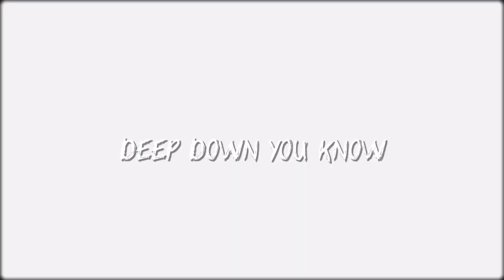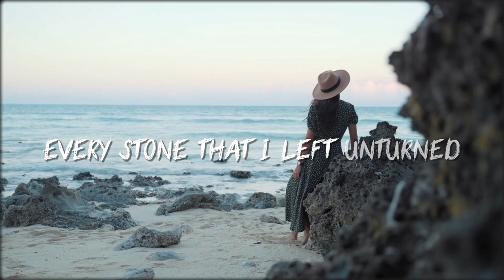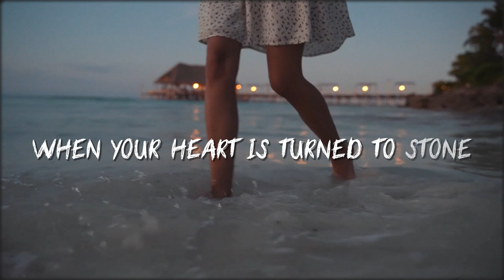ROBERT MILES & FATO DEEJAYS - FREEDOM 2.0 (NG Remix)